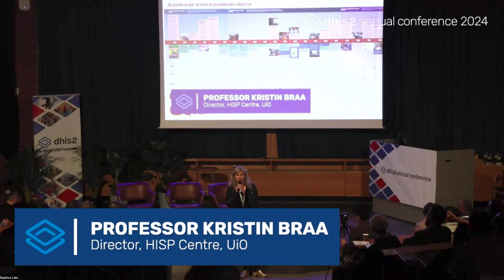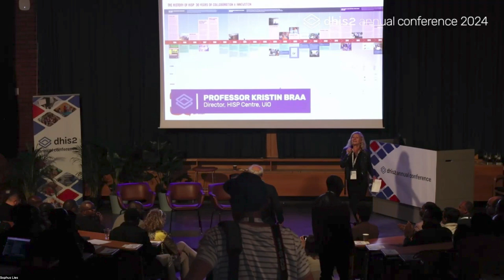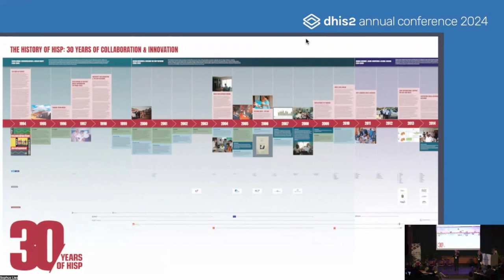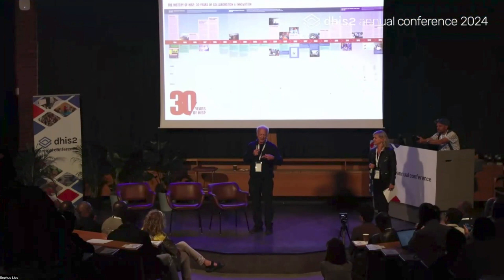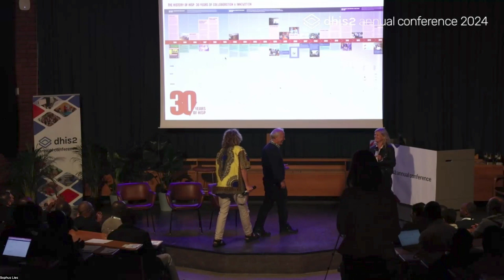Panel : Les 30 ans de HISPs